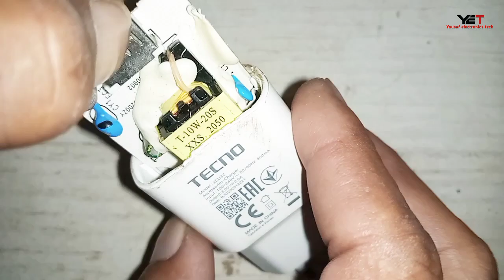Etne sare charger kharab, charger ko 10 ya 30 rupees main khud repair karin